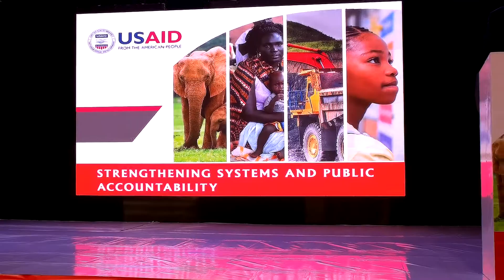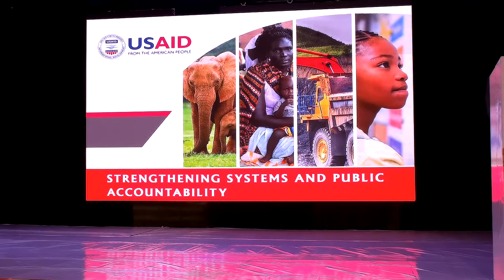Minster Rusoke Challenge Citizens, Government agencies to join hands in fight against Corruption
ARUA- With words like the “Big Fish in the Systems” and sluggish efforts in following corruption cases in Uganda, the corrupt seem to have abundant of their time for their evil acts.

State minister for Local government, Victoria Rusoke has to that effect challenged Ugandans and government agencies to collectively fight corruption in the country.

She conceded the fact that every stakeholder has portion of blames in fighting the vice despite having relevant laws in place.

This was during the launch of Arua regional office for USAID’s Strengthening Systems and Public Accountability Project (SSPA) on in Arua city recently.
According to reports from USAID Democracy, Rights and Governance Office Uganda loses 9.1trillion shillings every year to corruption during procurement processes and payment of civil servants who do not work.